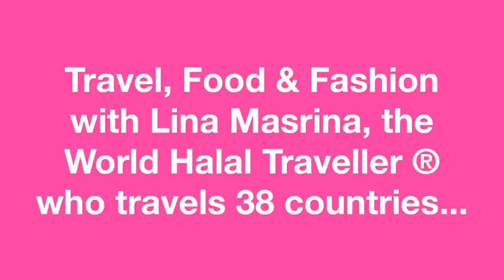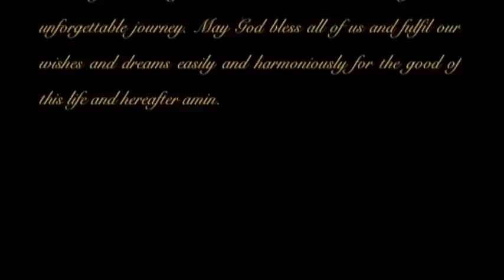World Halal Traveller™-WHQ World Tour 2012-Jordan Jerusalem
My first virgin trip with Halijah Travel troupe to Jordan ,Jerusalem n Palestine.
Flashbacks of this magical journey with the wonderful people.

I came back about a decade later and bring my teenagers diy , on our own. Alhamdulillah, everything was smooth. It was a huge thingy because after we left, many incidents happened that close the entry for us, Muslims.

May Allah help us all especially locals in Palestine and Jerusalem and those affected by the never-ending war. amiin.

Please dine at your own discretion n check its halal verification before consumption-World Halal Traveller™. (WHQ=World Halal Quest was her company)